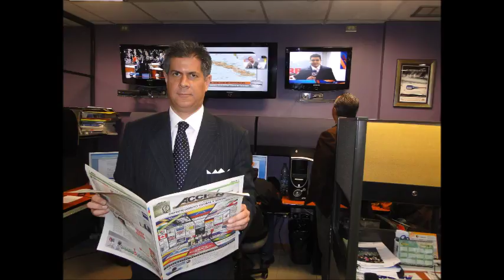GERENCIA 360 TAV FAMILIA RADIO (4)